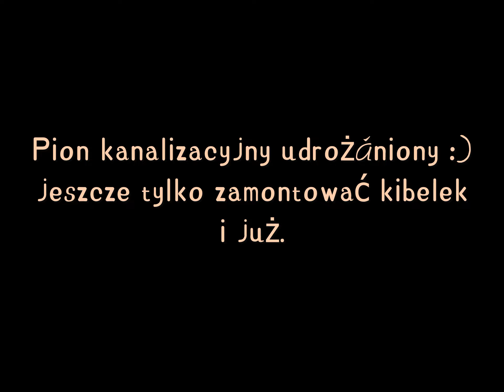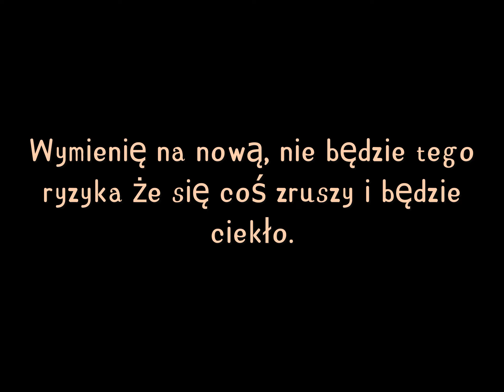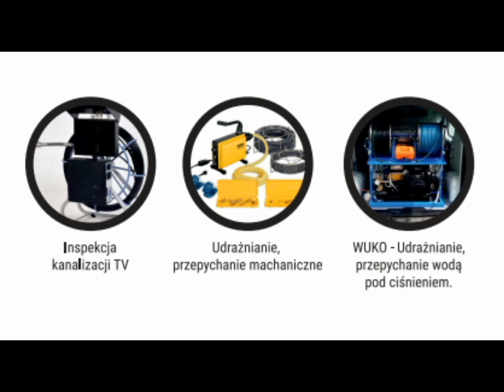Zator powstał na pionie, części wspólnej w budynku wielorodzinnym.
Udrażniam kanalizację sanitarną a konkretnie pion na części wspólnej z mieszkania na parterze. Zobaczcie sami.